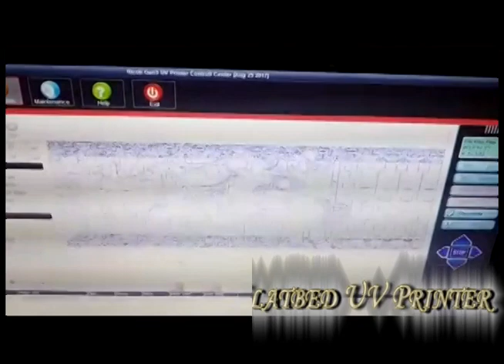Digital Door Printing Machine Supplier In New Delhi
XIS 2513 Digital Door Printing Machine Supplier In NEW Delhi. Digital Wooden Door Printer Can Be Use To Print On Multiple Objects.

Why XIS 2513 Digital Wooden Door Printer?

1.Smart function of printing white base and color images together.

2.Best Quality control boards for stability & performance.

3.Double Rico head for faster speed and industrial productions.

4.3.5 Picoliter head nozzle provides a high-resolution print with edge-to-edge sharpness.

5.Double LED UV lamps with Water Cooling.Vacuum Bed to hold the flexible media like Leather, Sun board etc.

6.Applications in Signage Industry, PVC door panels, Wooden doors & Glass sheets.Can print on Leather, Plastic, Wood, Glass, Metal, Ceramic Tiles, PVC, Acrylic etc.

Technical Specification of Digital

Print Size:2500 X 1300 mm
Print Head:Ricoh Gen 5 Industrial Print Head
Head Quantity:2/3/4/5
Print Mode:CMYK+W;Double CMYK;CMYK+LCLM+CMYK+W+V
Print Resolution:720X900DPI/720X1200DPI/720X1800DPI
Maximum Thickness:12cm
Printer Size:325*185*115cm (L*W*H)
Print Software:Photo Print / ColorGate RIP9
Net Weight:850Kg